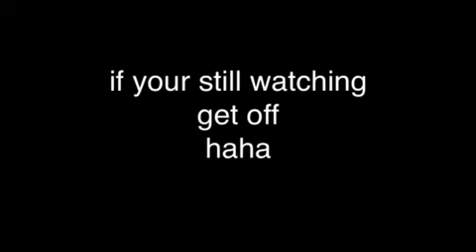How to make a Roller coaster launch in Minecraft Pocket Edi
Roller coaster launch in mcpe
Gameplay from NexisGames